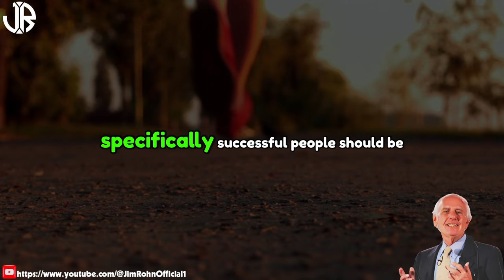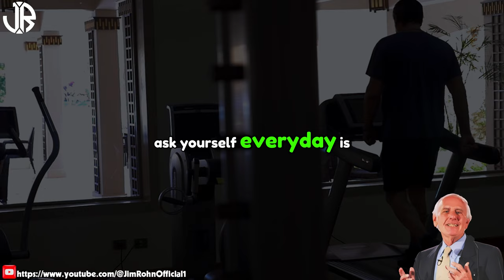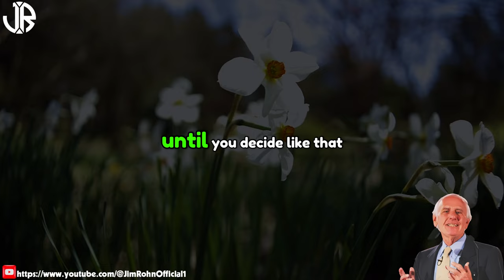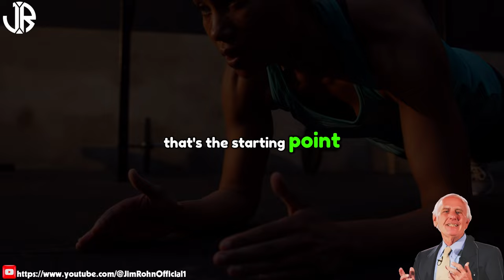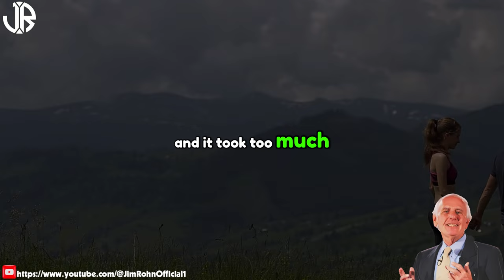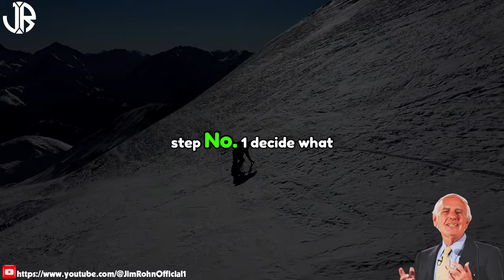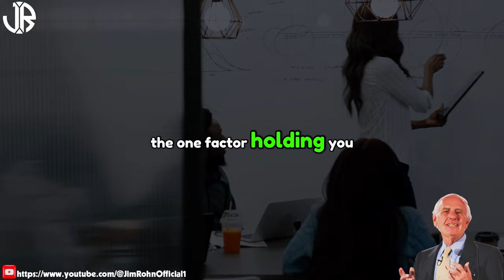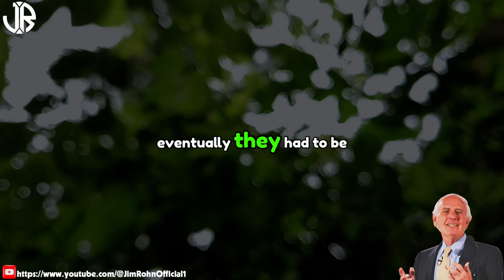Jim Rohn - The Art of Personal Financial Management - Best Motivational Speech Video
▶Title : Jim Rohn - The Art of Personal Financial Management - Best Motivational Speech Video